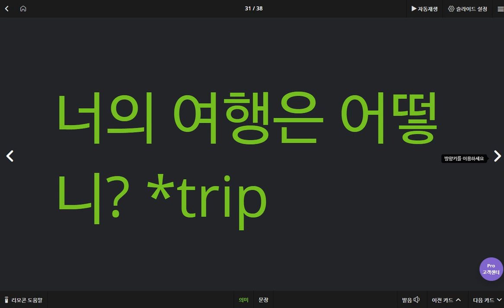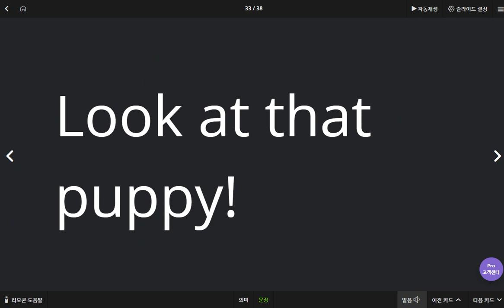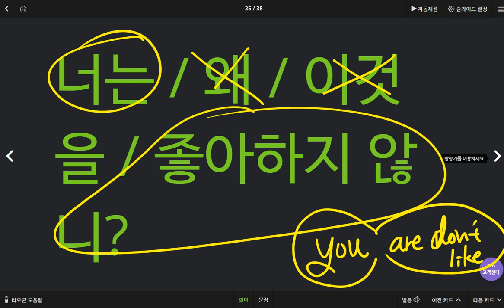김도헌 2020 05 26 1